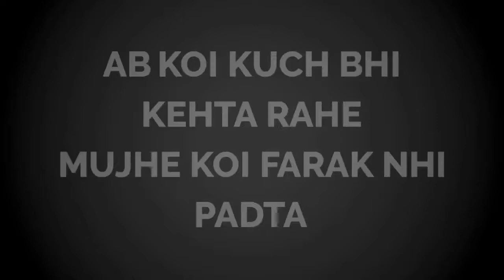Special kirtan day 2 16.8.20 by bhai saheb Rinkuji